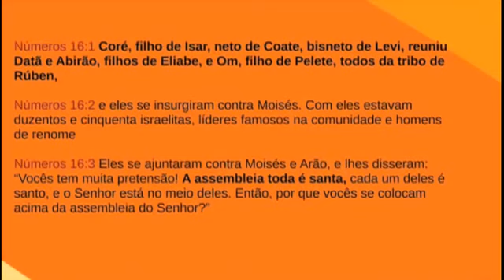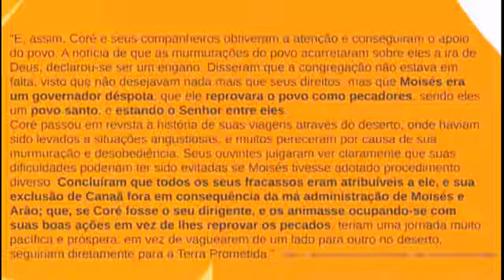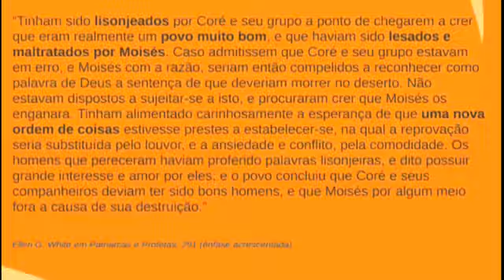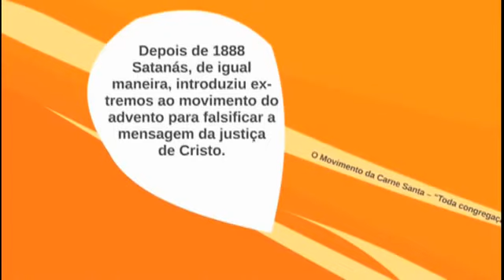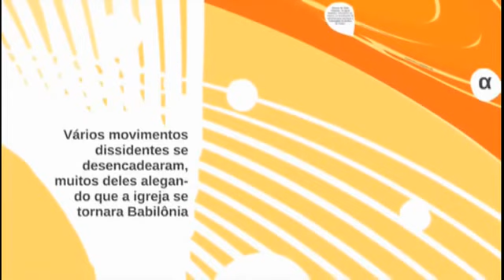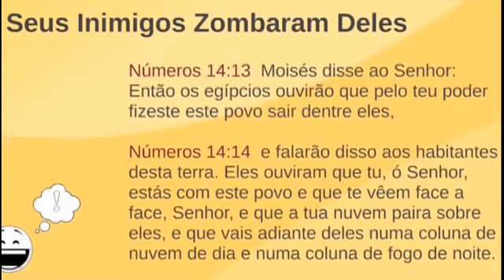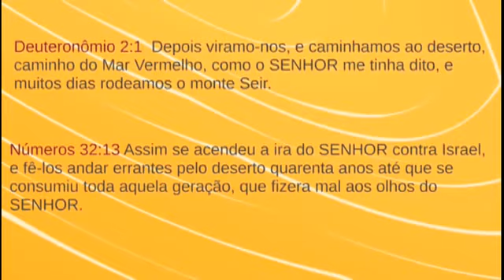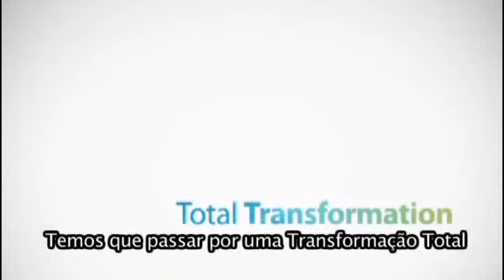A rebelião de Coré na IASD - Devemos elevar a norma - Pr. Walter Veith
A rebelião de Coré na IASD - Devemos elevar a norma - com Pr. Walter Veith.